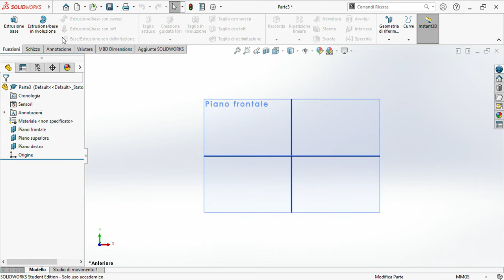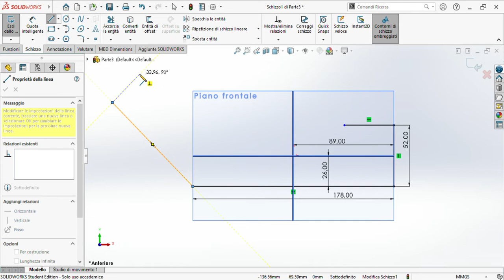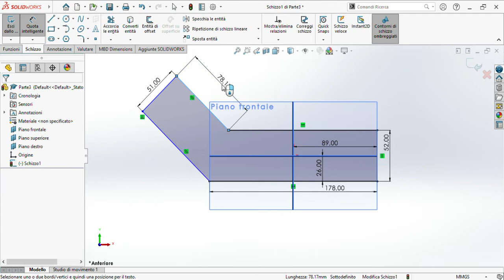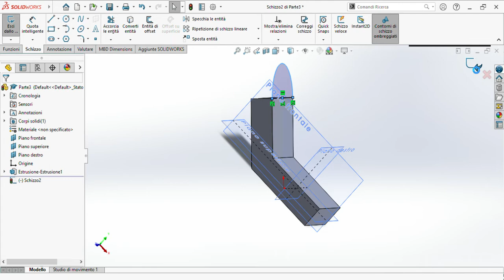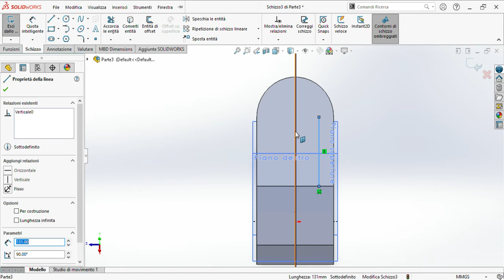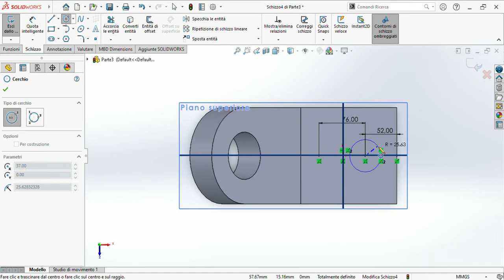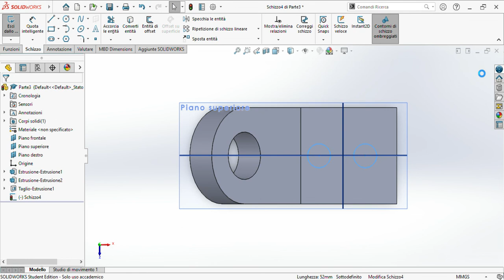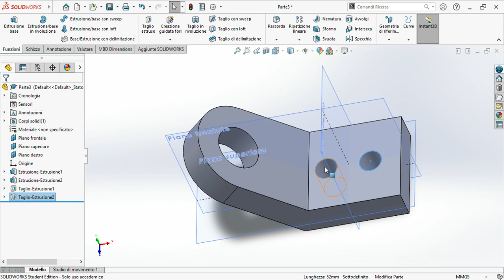Tutorial "Esercizio inclinato". Solidworks per Ingegneria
0:00 Idea del disegno
2:32 Estrusione 1 (Sheldon)
7:38 Estrusione 2 (Leonard)
9:10 Taglio estruso 1+2
12:52 Momento curiosità del giorno e proseguimento taglio estruso 2

Precisazione: Il secondo taglio estruso mi viene bellino con gli assi passanti nel mezzo della figura perché quando ho regolato lo spessore di Sheldon ho messo Piano Intermedio. Le quote che ho messo e che ho detto che "non servivano ma aiutavano" non hanno una particolare influenza

Metodo alternativo:  Come spiegato anche a fine video potevamo limitarci ad una sola estrusione di base. Avremmo dovuto disegnare Sheldon nella stessa maniera spiegata nel video al posto di mettere la quota di 131 avremmo dovuto mettere 131+76=207 [mm] e in seguito fare un raccordo di 76 mm. Da lì in poi i tagli estrusi non necessitano modifiche

Bazinga cicci